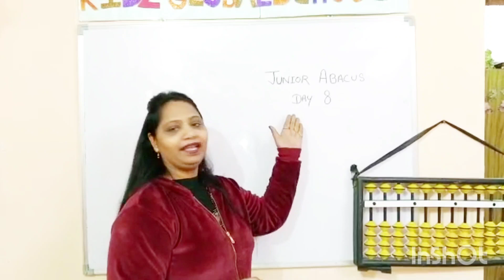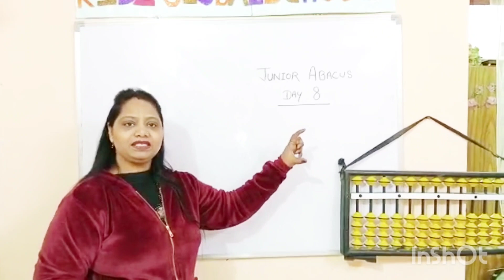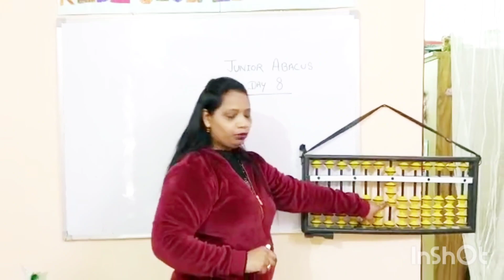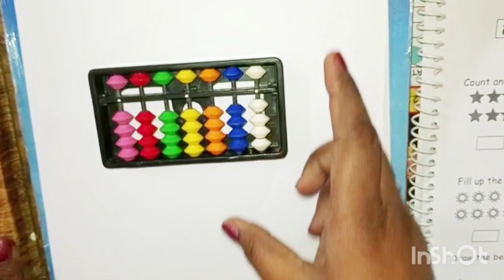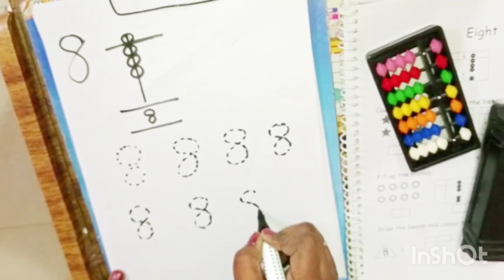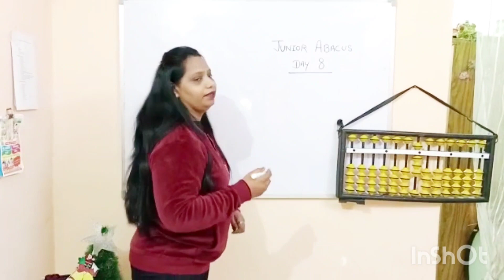छोटे बच्चों को abacus सिखाए juniorabacus day 8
2से5 साल के बच्चो को abacus सिखाएं